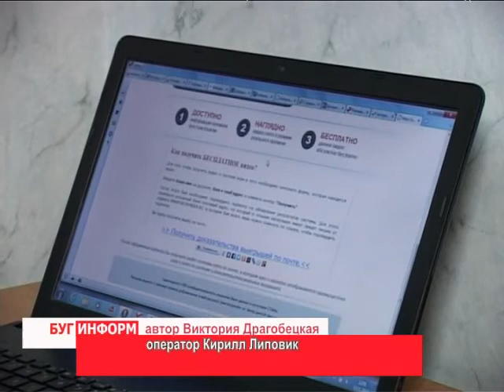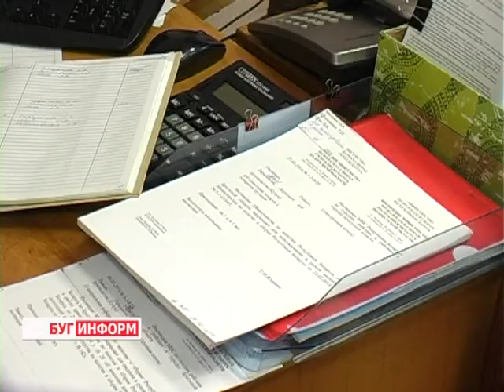2014-03-25 г. Брест Телекомпания "Буг-ТВ". Ленинская ИМНС:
Ленинская ИМНС:   правила  налоговой отчетности  по интернет-доходам.
В последние годы Интернет настолько плотно вошёл в нашу жизнь, что сегодня многие   просто не могут обойтись без всемирной паутины. Интернет-среда предоставляет массу полезных возможностей и часто значительно облегчает  жизнь: оплатить счета или перекинуться парой фраз с близкими и друзьями, посмотреть кино или «сходить» в магазин, не вставая с дивана.  А многие научились в виртуальной реальности зарабатывать совсем не виртуальные деньги.